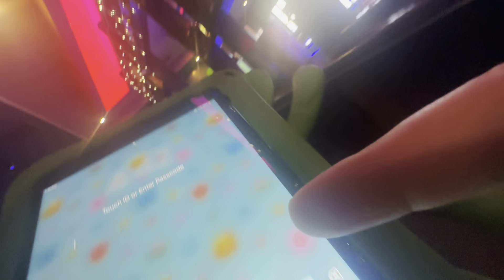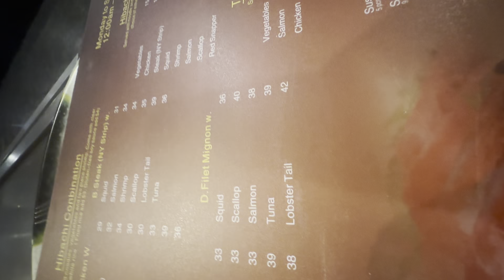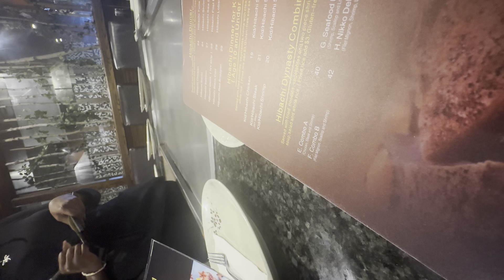Nikko’s for lunch today …… check out the next video for the cook and the food ❤️